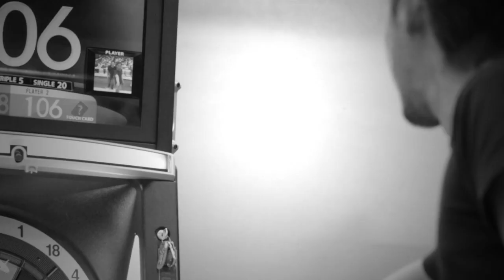的屋祭vol.3 Aフライト決勝戦！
的屋祭vol.3　Aフライト決勝戦！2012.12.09